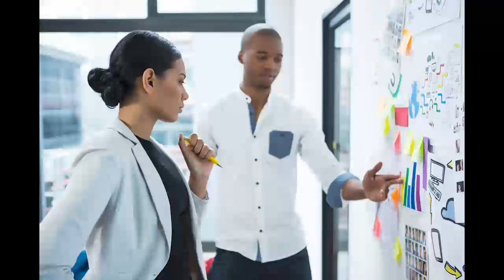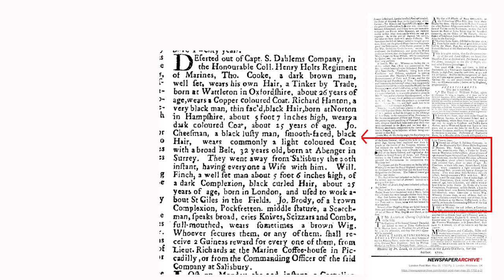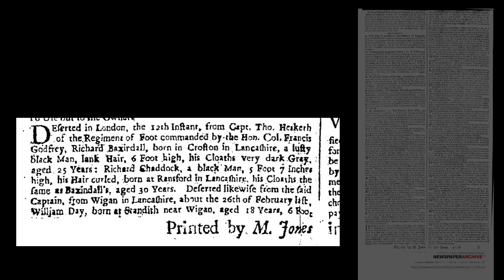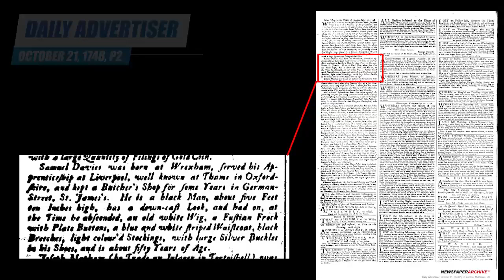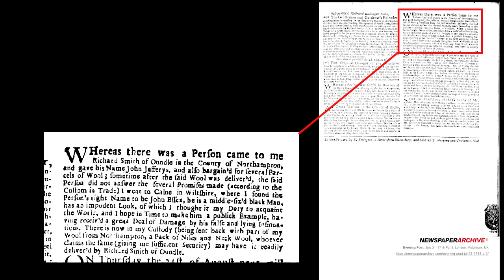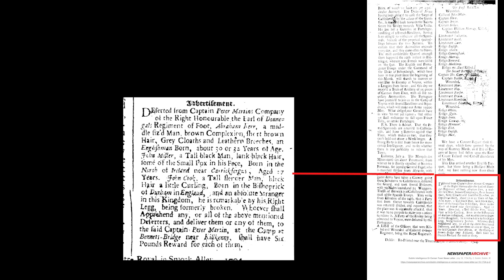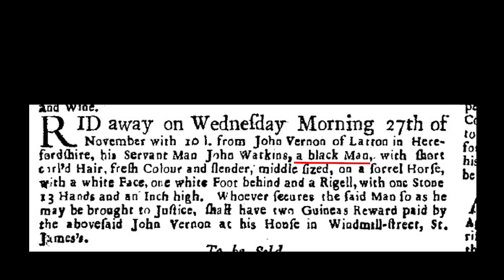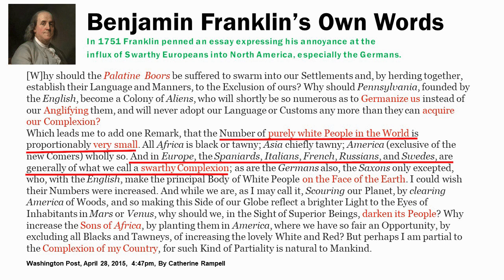Dark Skinned Europeans: AKA Black Men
There are many individuals that have a hard time processing information when it's something that have not heard before or contradicts their fragile sense of who they are in this world.  What most of us were taught from kindergarten to college is rewritten history.  These videos are being created  to undo some of the misinformation that remains in our modern academic curriculums.  Please understand that I purposely do not respond to many of the trolls that comment on my videos.  Their misguided missions are to carry on the lies that were told to them, regardless of the facts, so the status quo can remain intact.

My videos build on each other, so watching them in order